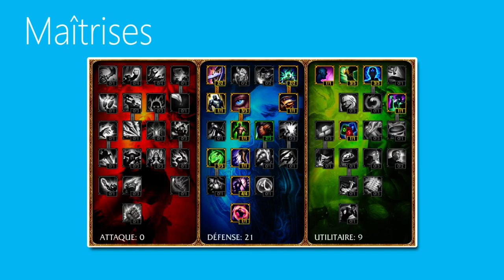[#455] League of legends | Junglathlon des Champions | Amumu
Viabilité : Haute.
Rôle : Tank.